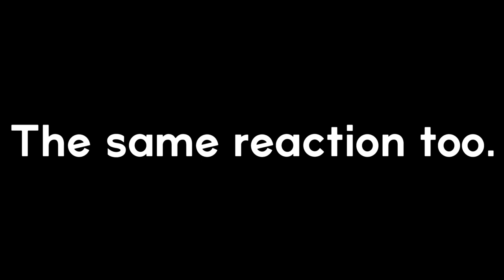This video will hypnotise you.